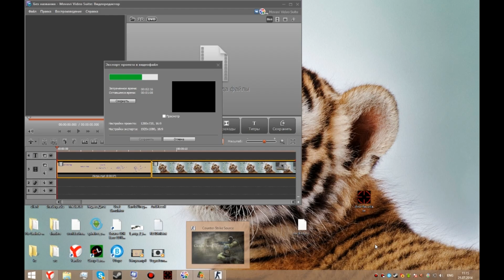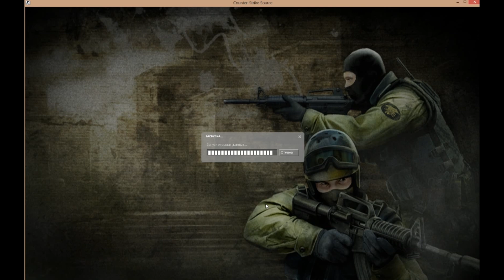Антиотдача для css v84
Всем привет! С вами San4o31reg. Сегодня я покажу вам, как установить антиотдачу для css v84. Бана за антиотдачу для css v84 не будет, т.к. это не чит. Антиотдача для css v84 - просто программа для опускания курсора мыши при нажатии и удержании ЛКМ. Ссылка: